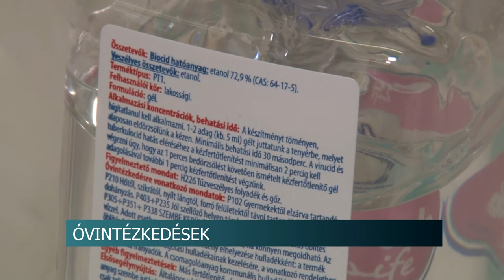Koronavírus - kézfertőtlenítéssel és a tömegek kerülésével megelőzhető a betegség 20200302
Bármikor megjelenthet Magyarországon, így Szekszárdon is a koronavírus. A tolnai megyeszékhely több övintézkedést tesz a járvány megelőzése érdekében. Schranz Róbert, a Magyar Orvosi Kamara Tolna megyei titkára azt mondja: a kézfertőtlenítés és a nagy tömegek kerülése most a legfontosabb. Érdemes megbízható helyről beszerezni az alkohol, vagy egyéb vírusölő tartalmú fertőtlenítő gélt, oldatot.